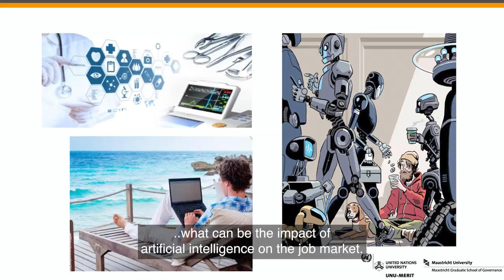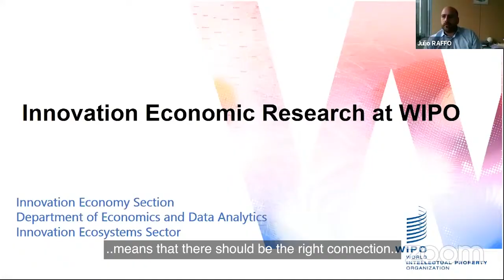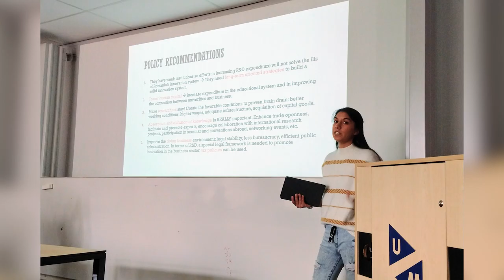Governance of Innovation -- Master's in Public Policy and Human Development (subtitles)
Master's student Ross Mudie: "It's not just about the technologies themselves, it's much more about actually how technology has an effect and how it can help us in the future."

What is the impact of new technologies on society? What is the role of public policy in the knowledge economy? If you are interested in studying these questions, join our specialisation in the Governance of Innovation, offered in our Master's programme in Public Policy and Human Development.

The specialisation will help you to:
- Acquire an in-depth understanding of the economic fundamentals of innovation and how new technologies affect the workplace, households and society more generally
- Gain the necessary analytical and practical skills to become an actor in the knowledge economy
- Bridge theory and real-world experiences interacting with policymakers around the world

The specialisation in Governance of Innovation is one of the seven specialisations offered within the Master of Science in Public Policy and Human Development, a one-year double-degree programme run by United Nations University-MERIT and Maastricht University in Maastricht, the Netherlands.

For more videos about our Master of Science in Public Policy and Human Development, visit our playlist

Video production: CONCREET.Media, Maastricht